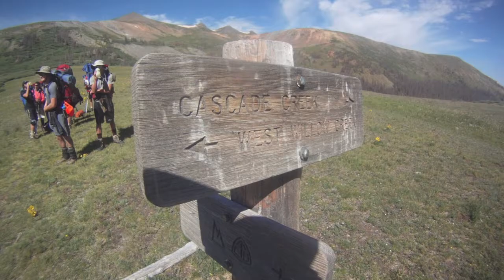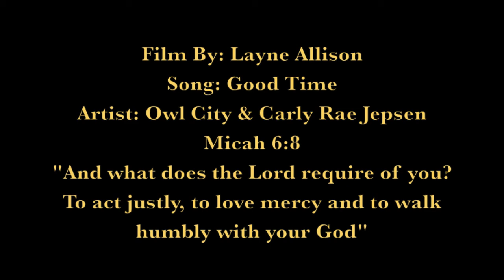GOPRO Young Life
Amazing adventure in the great and beautiful state of Colorado. Being in Young Life's Wilderness Camp we hiked the Continental Divide Trail (CDT) and peaked San Luis. Very challenging at some points, yet definitely recommend it to any backpackers wanting a hard yet gorgeous trail.                                             Song: Good time                                                     Artist: Owl City & Carly Rae Jepsen